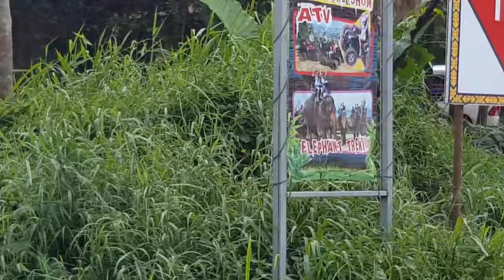Elephants wild or for tourists